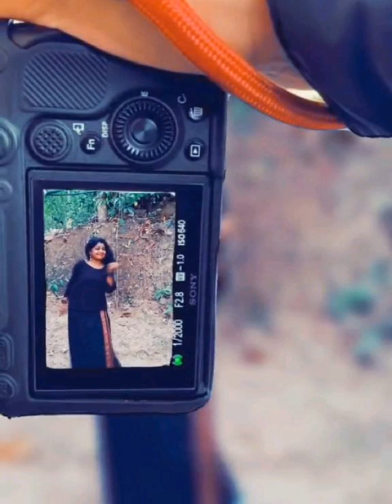ഞാൻ കോടി കണക്കിന് തവണ പറഞ്ഞ കാര്യം വീണ്ടും വീണ്ടും വീണ്ടും പറയുന്നു